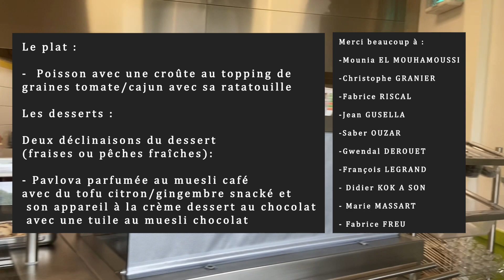[ÉPISODE 3] Cuisine-Moi Demain - Cuisine Centrale de Montpellier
Pourquoi "Cuisine-moi demain" ?
Pour parler des enjeux actuels et futurs autour de notre alimentation !
Nous la souhaitons plus locale, peu transformée
et plus végétale !

[LE BUT DU DÉFI]

Nous souhaitons montrer au grand public qu'une cuisine intégrant plus de produits végétaux peut être gourmande et créative !

A chaque épisode, un.e chef.fe reçoit un panier de producteurs locaux d'Occitanie et sublime les produits à travers une ou plusieurs recettes.

[LES TRANSFORMATEURS.RICES]

Les 3 entreprises transformatrices fournissant les produits sont les suivantes :

- LadyTofu (Tofu) avec le tofu citron gingembre
- Crem'Riz (Crèmes Dessert à base de riz fermenté) avec la crème dessert au riz fermenté nature et celle au chocolat intense
- Toomaï (Toppings de Graines salés et Mueslis croustillants sucrés) avec le Muesli Croustillant café/cacao, chocolat coco et le topping de Graines Tomate/Cajun

La recette du poisson en croûte :
-Muesli : 0.100 kg
-beurre pommade : 0.100 kg
-chapelure : 0.100 kg
-Parmesan râpé : 0.100 kg
Mélanger tous les ingrédients puis étaler la pâte entre deux feuilles de papier sulfurisé.
Déposer sur le poisson et cuire à 180°C 10 minutes.

[REMERCIEMENTS]

Un grand merci à tous les membres de l'équipe qui ont participé ou réfléchi à l'atelier culinaire :

- Mounia EL MOUHAMOUSSI
- Christophe GRANIER
- Fabrice RISCAL
- Jean GUSELLA
- Saber OUZAR
- Gwendal DEROUET
- François LEGRAND
- Didier KOK A SON
- Marie MASSART
- Fabrice FREU

Si le détail technique des recettes présenté t'intéresse ou que tu souhaites prendre contact avec nous, envoie-nous un petit mail à afin que nous puissions t'envoyer le fichier !

A bientôt dans un nouvel Épisode de Cuisine-Moi Demain !